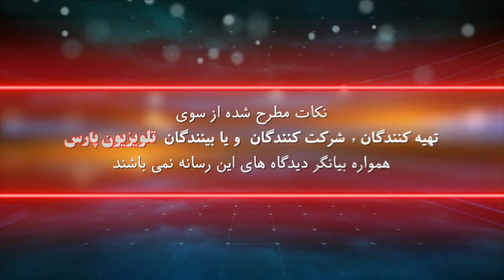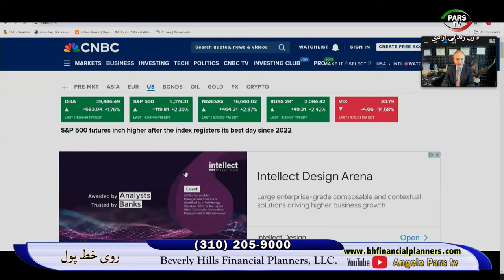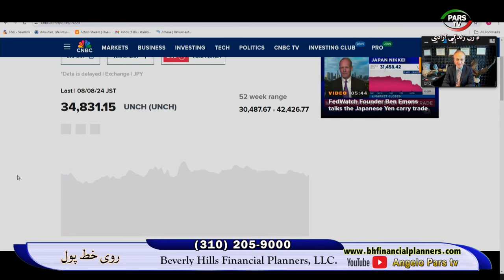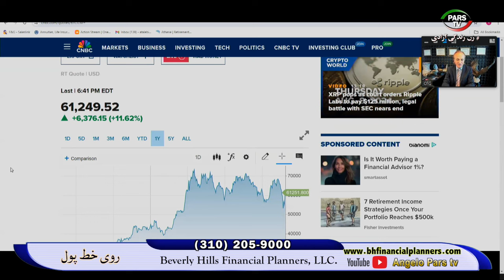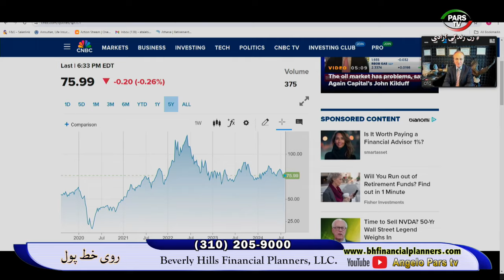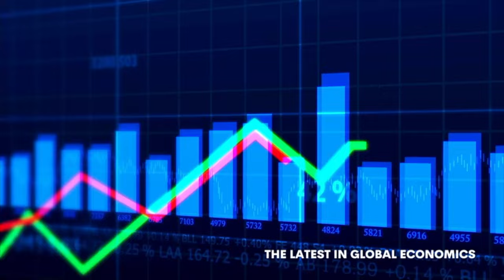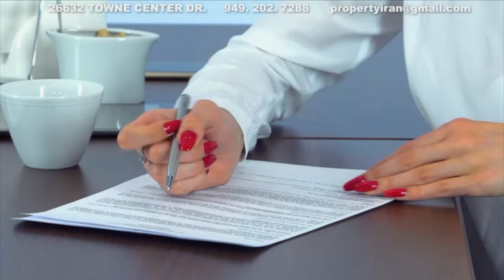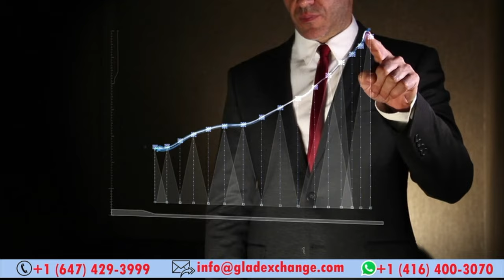روی خط پول با انجلو طالبی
08 August 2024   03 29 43 PM
این صفحه اصلی یوتیوب تلویزیون پارس می باشد

شماره تماس تلویزیون :
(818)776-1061